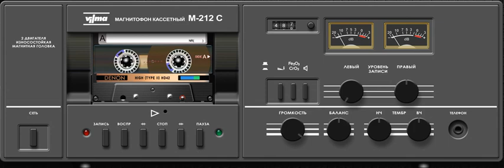Метрополь - Суровая девчонка (1991)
01. Какая ты суровая
02. Просто так
03. Я буду смеяться и танцевать
04. Снежная королева
05. Ученица
06. Луна-парк
07. Глория
08. Южный город